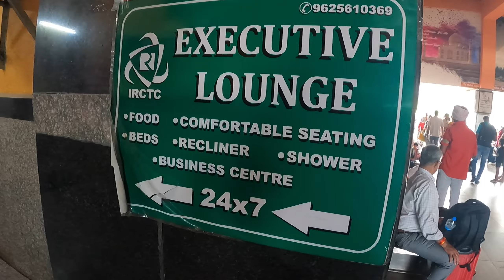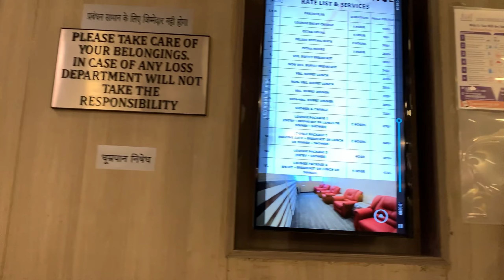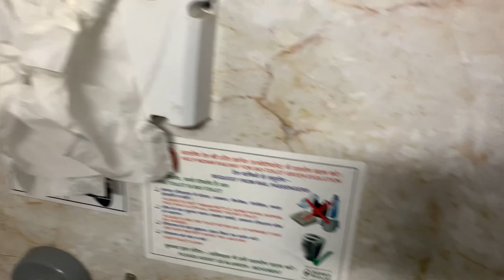Riding The Shatabdi Express From Delhi To Chandigarh: An Irctc Lounge And Shatabdi Food Experience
Delhi to Chandigarh Shatabdi Train Journey | Exquisite Food Experience by IRCTC

In this exciting video, join us on a captivating train journey from Delhi to Chandigarh aboard the renowned Delhi to Chandigarh Shatabdi Express. Get ready to witness the breathtaking landscapes, enjoy the impeccable hospitality, and savor the delicious IRCTC food served onboard.

The video begins with the hustle and bustle of New Delhi Railway Station as we board the luxurious Shatabdi train. As we settle into our comfortable seats, the train departs, and the scenic journey unfolds before our eyes. Admire the picturesque views of the countryside, lush green fields, and charming villages as we travel through the heartland of North India.

During the journey, we highlight the impeccable service offered by the Indian Railways Catering and Tourism Corporation (IRCTC). Experience the attentive staff, who are always ready to assist passengers and ensure a pleasant journey. We explore the well-appointed train compartments, designed for optimum comfort, with ample legroom and reclining seats.

One of the highlights of this train journey is the delectable food served by IRCTC. Watch as we indulge in a culinary extravaganza onboard. From a wide range of mouthwatering breakfast options to sumptuous lunch and evening snacks, IRCTC leaves no stone unturned in satisfying our taste buds. The video showcases various dishes like piping hot samosas, aromatic biryani, flavorsome curries, refreshing beverages, and delectable desserts, all expertly prepared and served with utmost care.

We capture the vibrant ambiance of the dining car, where passengers can relish their meals while enjoying the scenic vistas outside. The video also includes testimonials from fellow travelers, who share their experiences and rave about the delicious food served onboard the Shatabdi Express.

Join us on this incredible journey from Delhi to Chandigarh, as we capture the essence of Indian train travel, the breathtaking landscapes, and the exceptional culinary delights provided by IRCTC. Whether you're a travel enthusiast, a food lover, or simply looking for an unforgettable train journey, this video has something for everyone.

Don't forget to leave a comment and let us know about your own experiences aboard the Delhi to Chandigarh Shatabdi Express or any other train journeys you'd like us to feature.

Come, join us on this enchanting train ride and get ready to embark on an unforgettable adventure!

All other items You Can Find on This Link if you want ot Buy Anything you can click here and buy

My UPI ID = Tarunyt@kotak